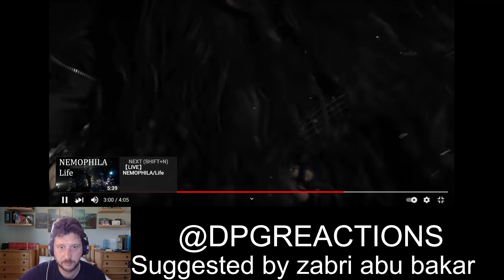NHS Worker reacts to NEMOPHILA -DISSENSION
HI Guys and welcome back to the channel. Today we are reacting to NEMOPHILA - DISSENSION as suggested by Zabri Abu Bakar. Other than them being a Jpanaese metal band, i know nothing about them, so lets dive in .

 On a side note,his wasn't the video I planned for today originally, but the planned one was double blocked, so apologies if you were hoping for BABY METAL, but I will try and do them again in the future.